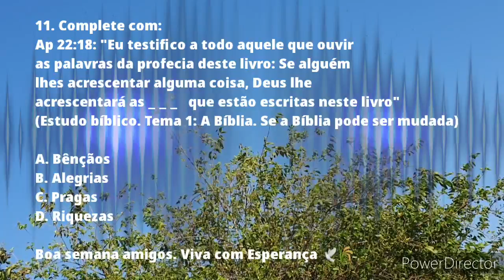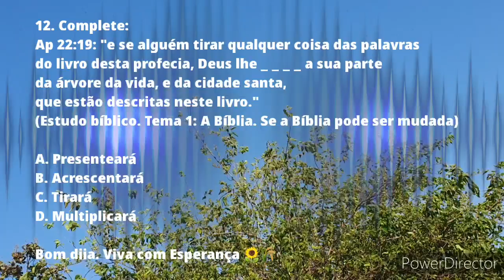12. Estudo Bíblico. Tema 1. A Bíblia. Ouvindo a Voz de Deus.